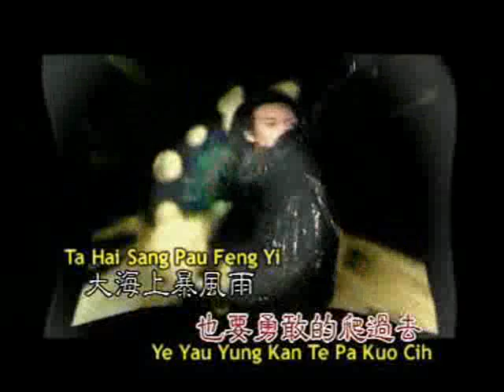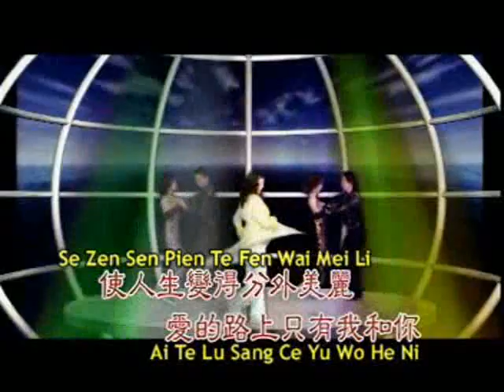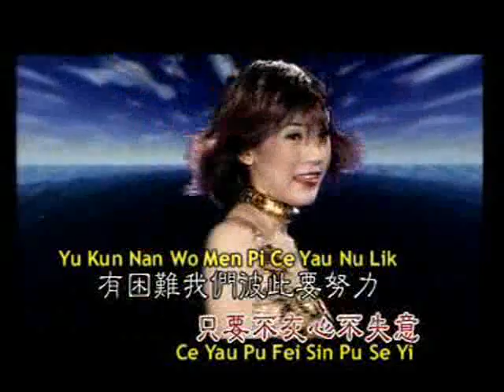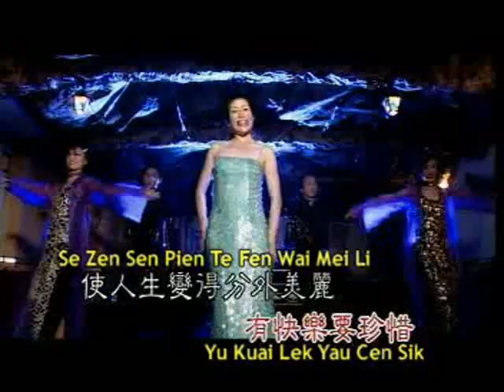Mandarin Pop Songs - Ai Te Lu Sang Cien Wan Li